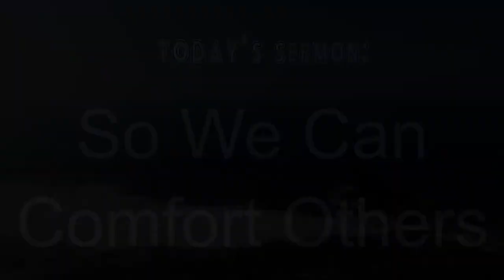2 Corinthians 1 Part 1B "So We Can Comfort Others" - Words of Aloha